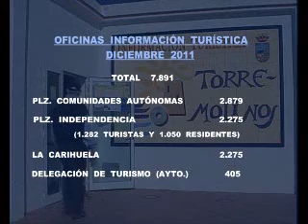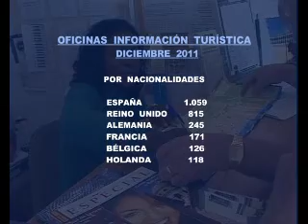OFICINAS INFORMACIÓN DICIEMBRE